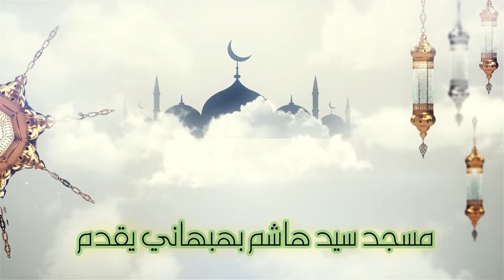عليك بالتغافل ... الشيخ علي حسن ... خطبة الجمعة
عليك بالتغافل
الشيخ علي حسن
 خطبة الجمعة
هندسة الصوت
محمد عباس
عبدالحميد مقدم
تصوير وإخراج
يوسف علي
مسجد سيد هاشم بهبهاني
الكويت